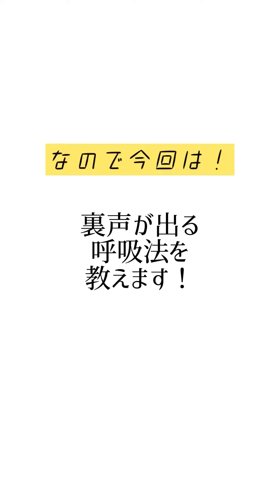【ショート集】ウィスパーボイス・裏声の出し方・喋る裏声歌う裏声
↑ワンコイン歌てんさく¥500
↑動画オンラインボイトレ¥2500

↑🌞オンラインサロン¥1100/月

↑ボイトレ再生リスト

↑メール